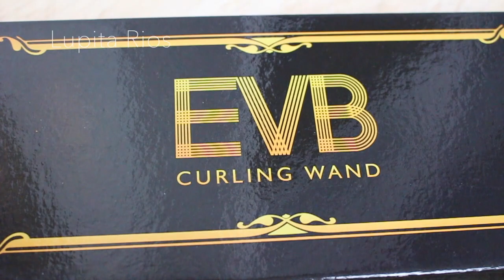RIZOS PERFECTOS! Obtén Volumen al INSTANTE! Facil De hacer!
Aqui pudes encargar tu rizador de cabello.

Enviame Cartitas!

💜Room Tour! 💜

💛💛💛💛💛💛Vídeos Populares💛💛💛💛💛💛